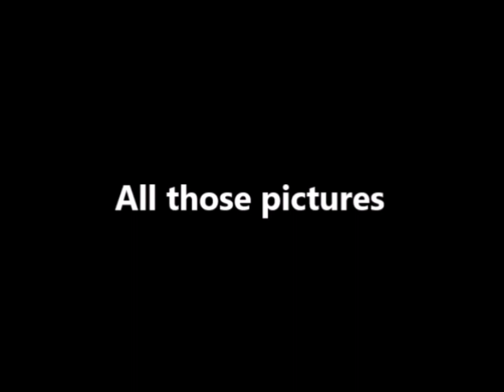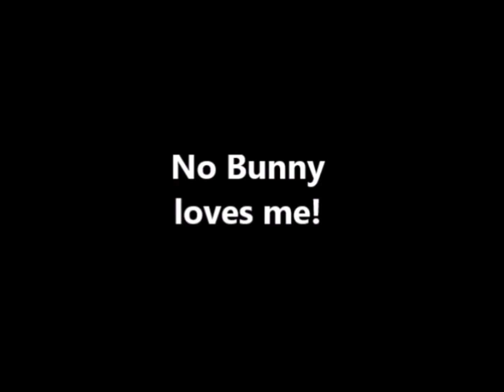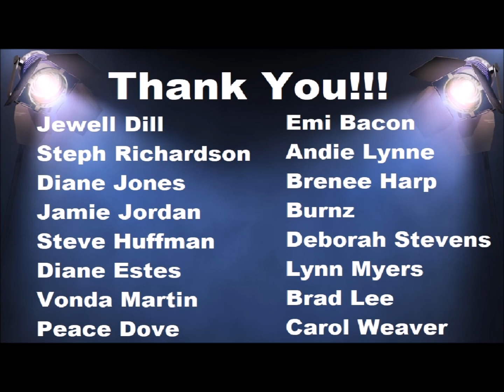The Walking Dead Season 8 - EASTER EGGS and Hidden Clues - Episode 3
The Walking Dead Season 8 - EASTER EGGS and Hidden Clues - Episode 3. A few conspiracy theories are surfacing! Did Eric make it out alive? Does Morales live on through his children? Baby Gracie and the bunny are back! Are Tara and Morgan the next big thing? Check out this week's hidden clues!